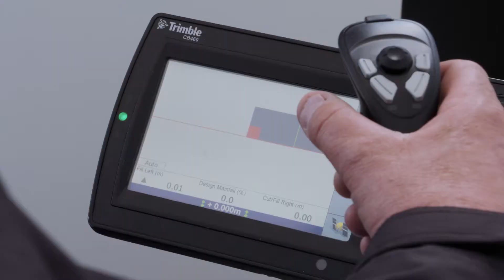Experienced Plant Operator Jason Snaith on 3D machine control at Plantworx 2017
Jason Snaith talks to us at Plantworx 2017 about the use of 3D machine control, bringing people into the industry and the benefits technology can offer.

Jason also talks about the support and assistance he gets from the SITECH UK & Ireland team, which helps his business.